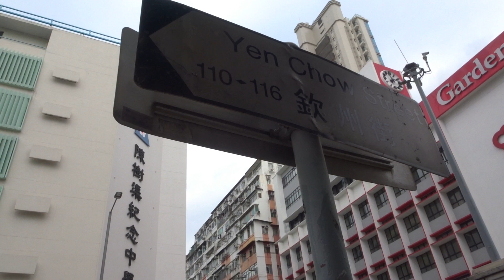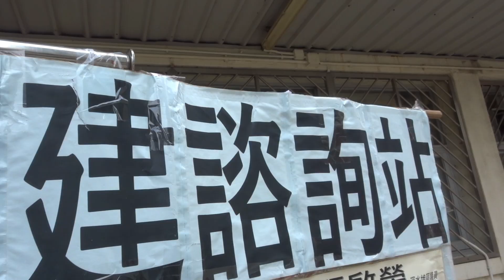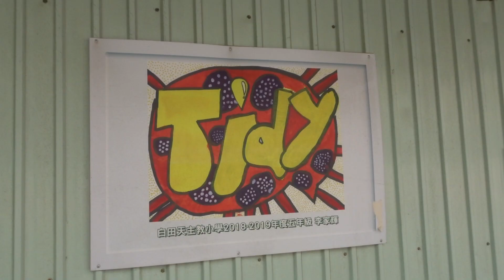Pak Tin Estate Redevelopment Phase 7, 8, 10 and 11 白田邨重建計劃第七、八、十及十一期 (Feb, 2021)